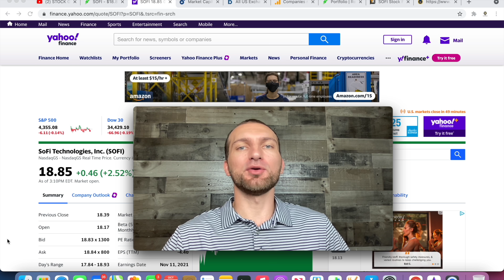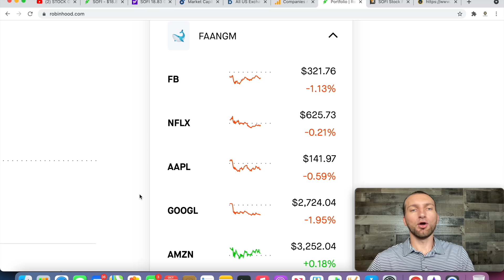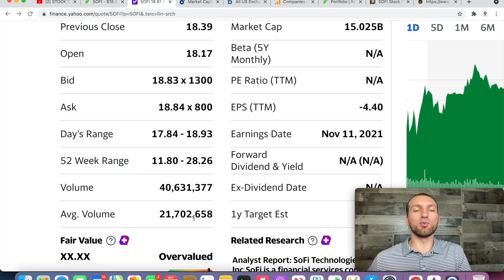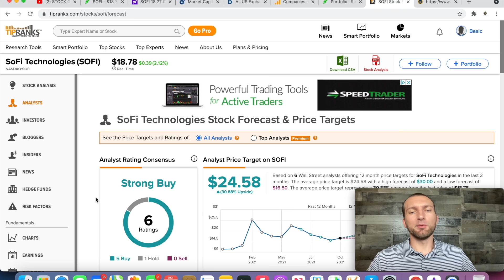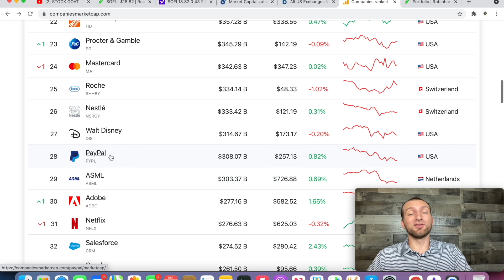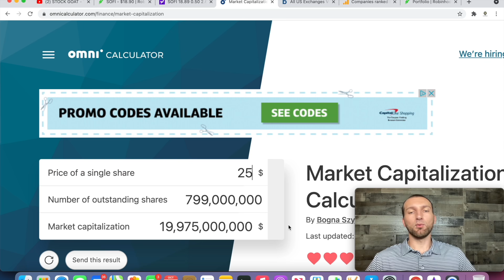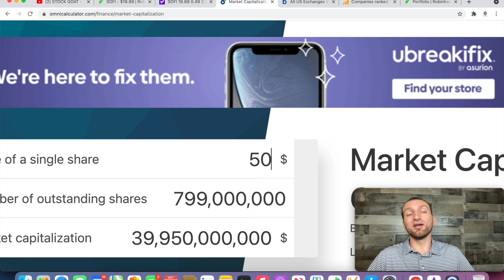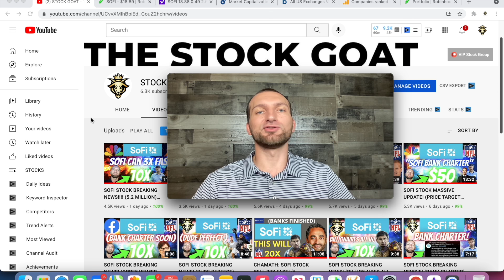CHAMATH: SOFI WILL 10X AND DOMINATE THE LEGACY BANKING INDUSTRY (FOREVER)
Chamath Palihapitiya is a Canadian venture capitalist, engineer, SPAC sponsor and the founder and CEO of Social Capital. Palihapitiya was an early senior executive at Facebook, working at the company from 2007 to 2011, he believes SOFI stock will disrupt the legacy banking industry forever.